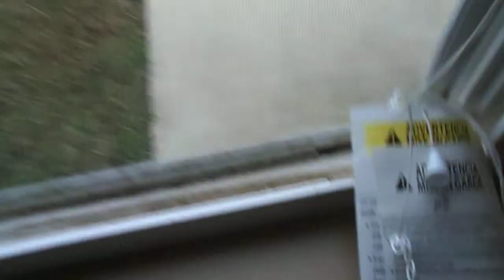108 B Edna Move Out 12/31/15 part 1